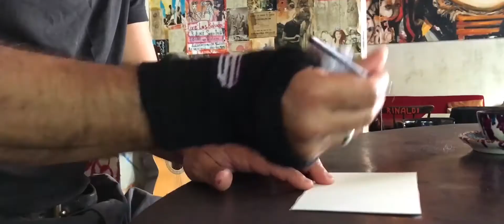La Única IV Edición -ES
Una vez más, vino y arte se unen en esta edición limitada que nace con el propósito de ensalzar las virtudes de la uva Tempranillo de las mejores regiones del norte de España.

La Historia
Fue en uno de esos momentos de silencio, profundos y relajados tan poco frecuentes en un mundo tan acelerado, cuando los caminos de Mariano Rinaldi Goñi y La Familia Solís se cruzaron, sin saber muy bien que iba a pasar. Después de varias reuniones pudimos bautizar este proyecto «La Única», donde la Familia Solís y el artista crearon en 2012 el primer coupage, que hoy presentamos su 4º edición con la misma ilusión del aquel tiempo.

La cata
Para poder ofrecer este vino excepcional, se pasa por cinco fases de cata para llegar al resultado final óptimo. En la fase inicial, se seleccionan entre 15 y 20 vinos diferentes. A continuación, estos tempranillos son catados y analizados por un equipo de 32 catadores de prestigio nacional e internacional. Debido a las circunstancias tan atípicas de 2020, la cata se celebró en España de forma presencial en las Bodegas de Pagos del Rey en Ribera del Duero y con enlaces vía videoconferencia con Inglaterra, Alemania, EE. UU y China. Entre las figuras más destacables mencionar y agradecer la presencia de Philippa Carr MW, David Schwarzwalder, Jose Peñín o Isabel Mijares.